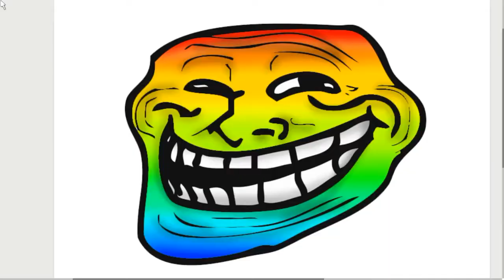Black ops 3 domination on nuketown